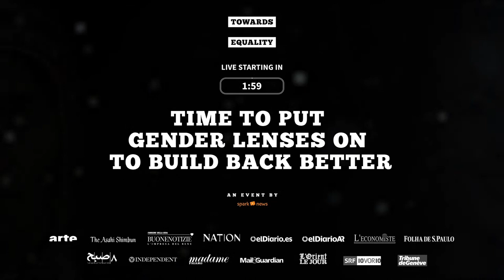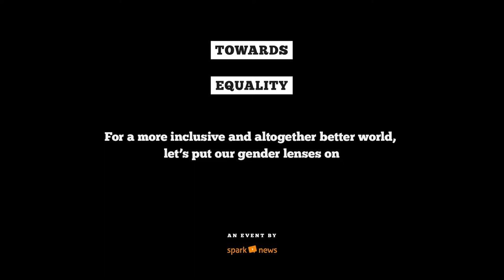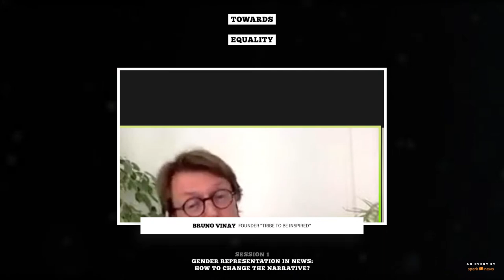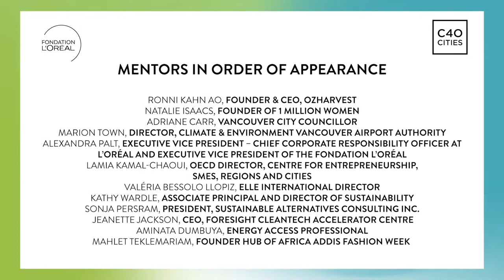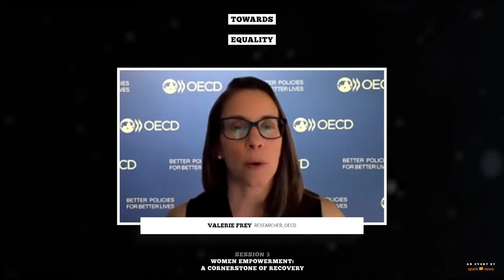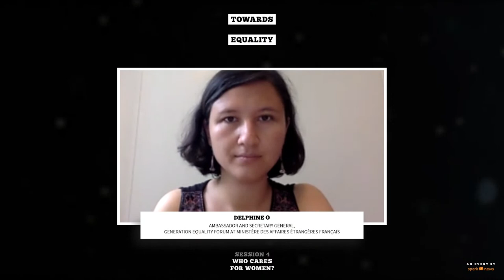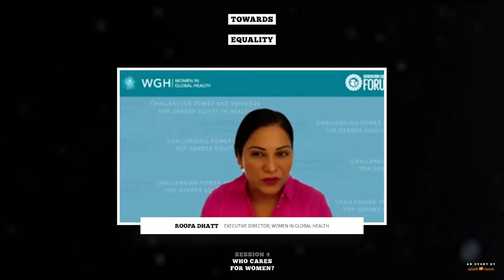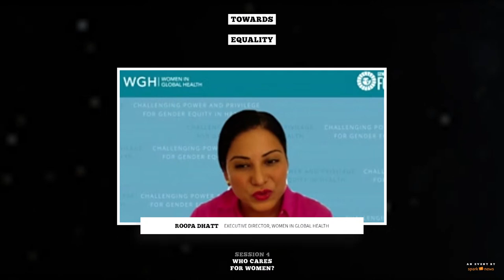[LIVE] Towards Equality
Ahead of the Generation Equality Forum being held by UN Women and the French government, Sparknews is organizing an international awareness raising programme with a unique solutions-oriented approach to shed light, in a constructive way, on today’s most pressing gender equality challenges.

Join us LIVE on June 18th from 3 - 5 pm CET to hear from prominent journalists and international key opinion leaders paving the way towards equality.

This LIVE event marks the start of a unique international media alliance for Gender Equality. Starting on June 18th, 2 weeks ahead of the Generation Equality Forum, this coalition of 15 leading international media outlets (Hasht e Subh in Afghanistan, El Diario in Argentina and Spain, Folha de São Paulo in Brazil, Madame Figaro and ARTE in France, Corriere della Sera in Italy, Asahi Shimbun in Japan, Daily Nation in Kenya, L'Orient - Le jour in Lebanon, L'Economiste in Morocco, Mail & Guardian in South Africa, SRF and Tribune de Genève in Switzerland, and The Independent in the UK) will publish both in print and online articles featuring some of the most successful initiatives and opinion leaders pushing forward gender equality, and thus society at large.
Join us

- PROGRAM -

Introduction by Phumzile Mlambo-Ngcuka, UN Under-Secretary-General and Executive Director of UN Women

[Session #1 - Gender representation in news: how to change the narrative? ]
How can news media go beyond gender biases to better reflect the world we live in.
• Tsutomu Ishiai - Editor, Asahi Shimbun in Japan
• Dorcas Muga - Gender Editor, The Daily Nation in Kenya
•  Regula Messerli - Editorial Manager of Evening News, SFR in Switzerland
• Moderated by Francesca Donner - Gender Editor, The New York Times

[Session #2 - Gender equality & Climate crisis: the critical link]
Women are disproportionately affected by climate change, but they are also the first to act to find solutions.
• Jennifer Morgan - Executive Director, Greenpeace International
Interviewed by Fiona Harvey - Environment Correspondent, The Guardian

[Session #3 - Women empowerment: a cornerstone of recovery]
Women’s economic empowerment is crucial for a resilient post-covid economic recovery.
• Meagan Fallone - Board member & Former CEO, Barefoot College International
• Valérie Frey, researcher at the OECD
• Caren Grown Global Director, Gender at the World Bank
Moderated by Alisha Gupta - Gender Reporter, The New York Times

[Session #4 - Who cares for women?]
Women bear the brunt of care work at home and in their communities, but who cares for them?
• Nimco Ali OBE - CEO of The Five Foundation, The Global Partnership To End FGM
• Gary Barker - Executive Director, Promundo-US
• Delphine O - Ambassador and Secretary General of the Generation Equality Forum at Ministère des Affaires étrangères français
• Moderated by Roopa Dhatt - Executive Director, Women in Global Health

LIVE on YouTube, Facebook and LinkedIn !